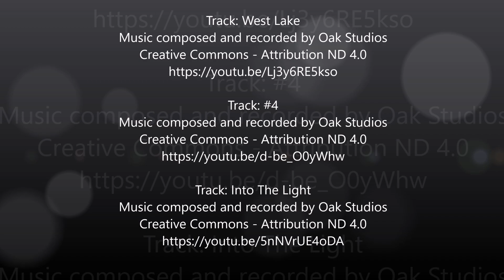Swipe Pouring / Acryl Malerei / Blaue Unterwasserwelt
Heute haben wir ein Swipe Pouring Bild erstellt. Innerhalb von kürzester Zeit erschafft ihr eine tolle Unterwasserwelt.

Dieses Bild werdet ihr demnächst nochmal wiedersehen wenn ich mit Pastellkreiden ein Motiv ins Pouring malen werde.